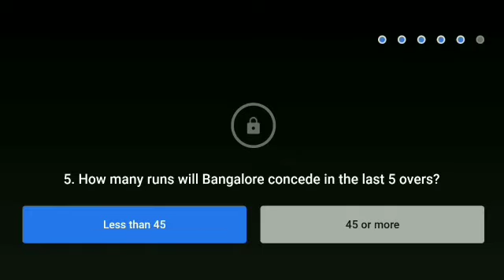Flipkart Power Play With Champions Season 2 answer today.14 April 2021.Episode-6.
Hyderabad vs Bangalore

Not Confirm Only Prediction.
No Right Answer For This, we have to guess Which will turn out to be the right answer, Just like Bid and Win.

Topics covered.

Hyderabad vs Bangalore
Power Play With Champions
Power Play With Champions Flipkart
How to play flipkart power play with champions Quiz answer today.
Flipkart power play with champions Answer
 Flipkart power play with champions today answer
 Power Play With Champions  Flipkart today answer.
today power play with champions Answer
 Flipkart power play with champions Quiz answer
 Flipkart power play with champions 14 April 2021